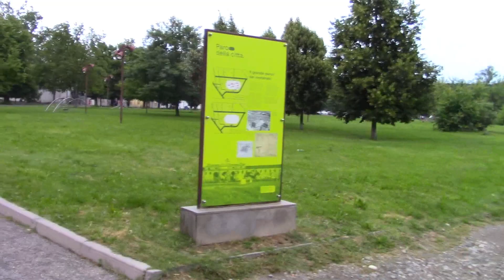5 Mila del Novi Sad donne